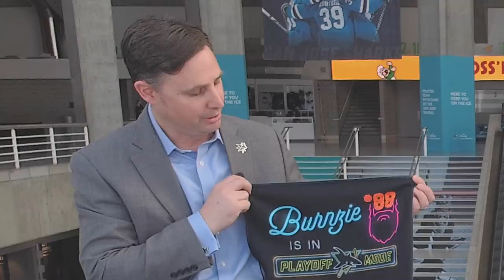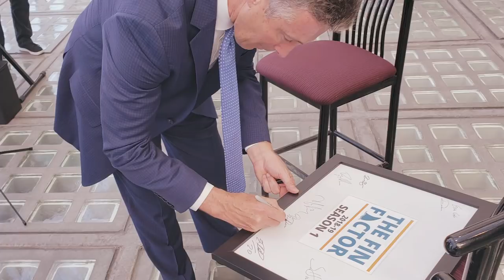Doug Wilson, Douglas Murray, Doug Bentz (Ep 44)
Welcome to The Fin Factor, a weekly podcast series where we discuss the San Jose Sharks NHL hockey team. This week, we went to the SAP Center and interviewed San Jose Sharks General Manager Doug Wilson (0:26), Shark Alumni President and former player Douglas Murray (10:23), and Sharks VP of Marketing and Digital Doug Bentz (25:22). This episode is hosted by Paul Sunseri and Aaron Sholl, two avid Sharks fans.

Hosts: Paul Sunseri, Aaron Sholl
Producer/Director: Jason Sholl
Stage Manager: Joe DeMartini
Set Construction: Todd Sholl
Visual Effects: Alan2014/Videohive
Graphics Effects: EasyEdit/Videohive